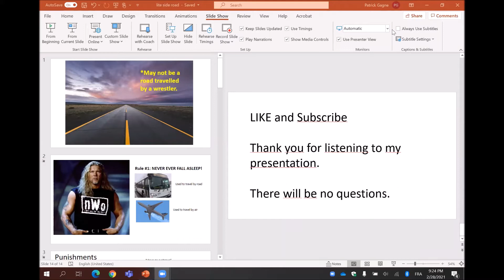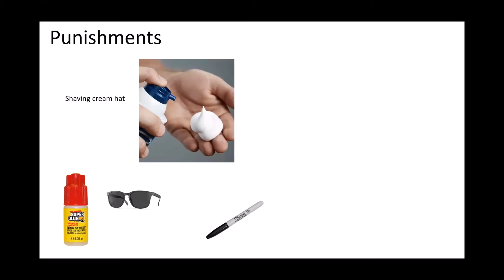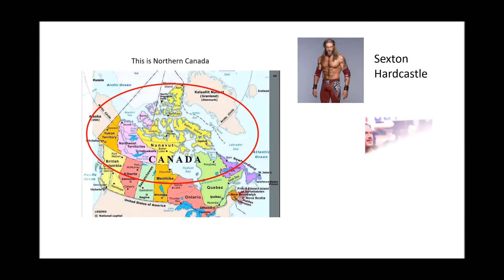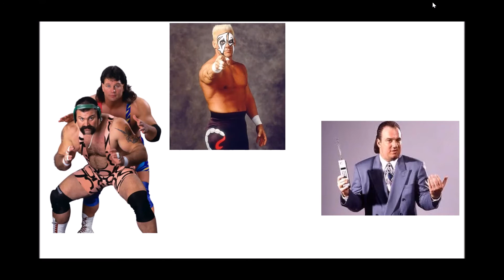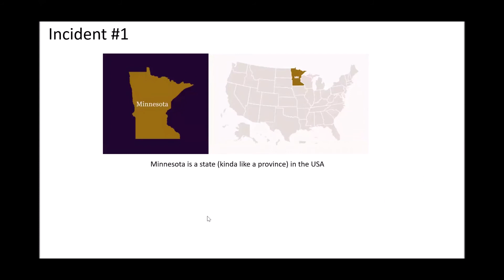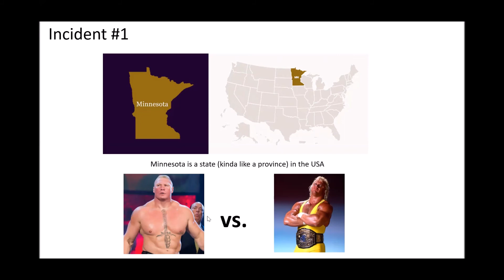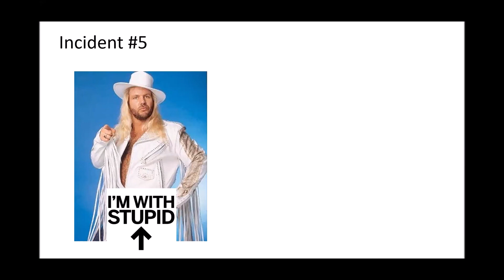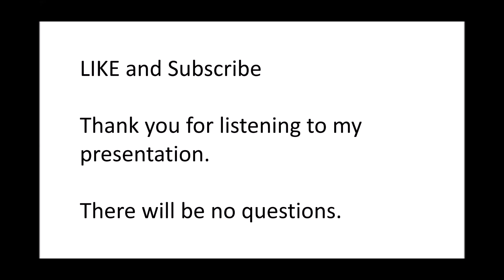Lite Side of the Ring #2: Tales from the Road and the Sky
This time we jump into some famous travel stories in wrestling folklore, Trish Stratus' mistaken identity, Rhino saves Sexton Hardcastle, Iron Sheik and Hacksaw Jim Duggan like to party, The Steiner Brothers are insane and we finish with the most infamous plane ride in wrestling history.